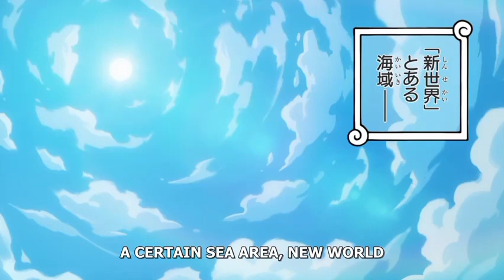Blackbeard Appeared in front of Law is Ready to fight [ English Sub]